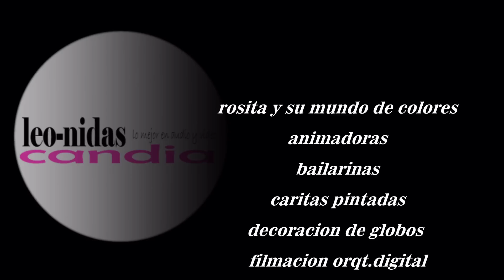rosita y su mundo de colores 2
talvez les guste trabajos diseño grafico, como logotipos, paginas wed ,
blogs; edito videos ,converciones de formatos ,puedo hacer videos con fotos y fondos de musi-k en hd , y convertir tus fotos en videos editados claro y crearte un blog para que lo administres tu y puedas subir todos tus eventos ,fotos y o trabajos y todos en muy buen acalidad aqui te dejo algunos demos trabajos que se pueden hacer es un trabajo echo para el reconocido fotografo robert soto y este otro es a una modelo conocida en el medio y para esta marca y en el caso de videos tambien editados y com muy buenos efectos de ante mano mil gracias cualquir consulta alos numeros nextel 41*720*3705 rpc 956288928 y cell 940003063